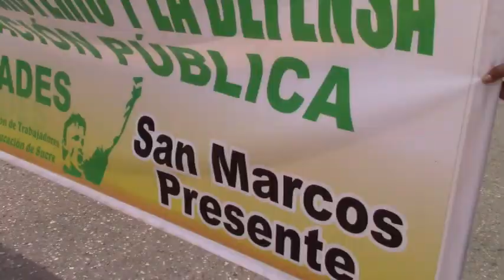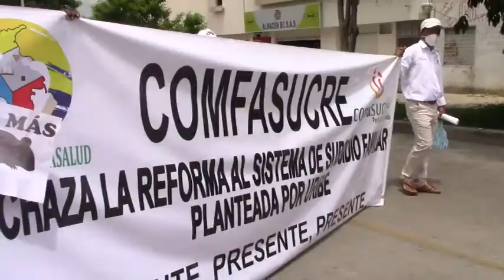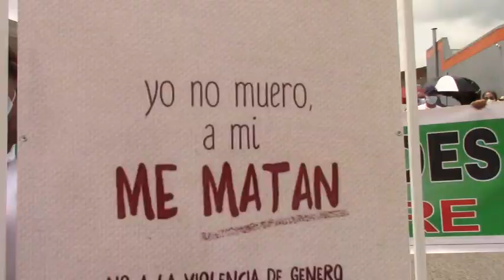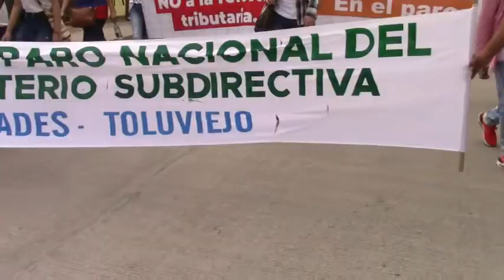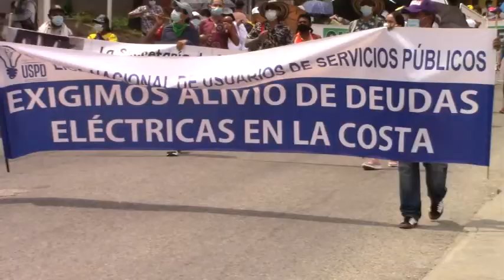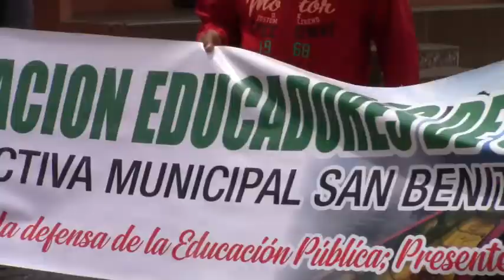grupo de gaitas de PROFESORES DE SAN ONOFRE-SUCRE-COLOMBIA